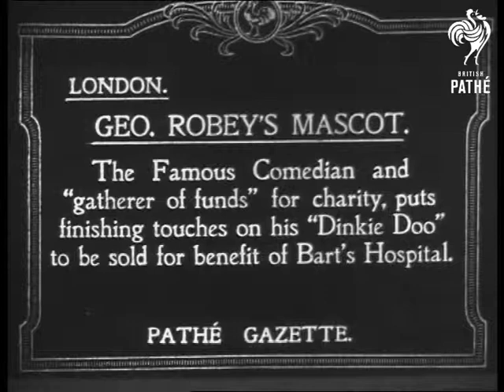George Robey's Mascot (1919)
Item title reads: "London - Geo. Robey's Mascot - The famous comedian and 'gatherer of funds' for charity, puts finishing touches on his 'Dinkie Doo' to be sold for benefit of Bart's Hospital."

London.

CU. Comedian George Robey painting his dinkie-doo (statue). CU. George Robey with statue on which he has painted two raised eyebrows.
 FILM ID:202.13